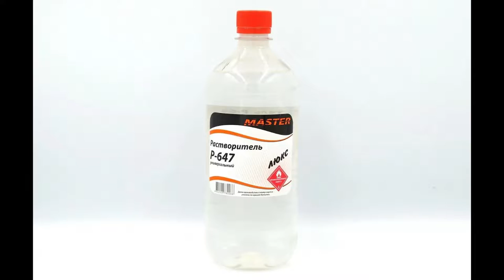Ролик-подстава для юбилея Петра!